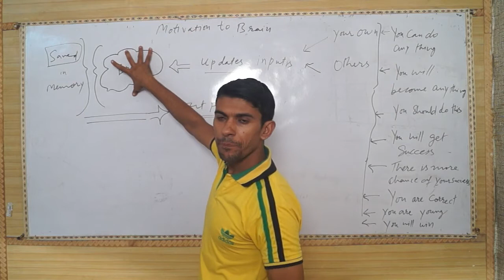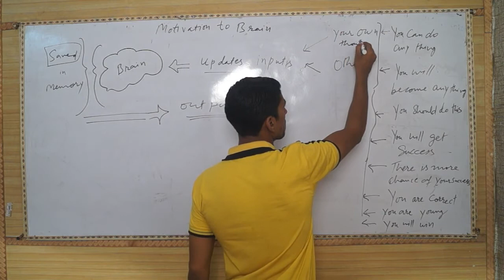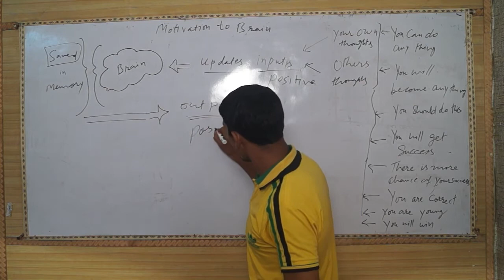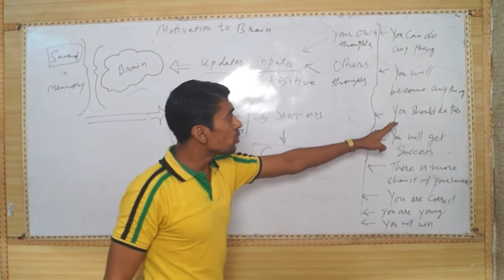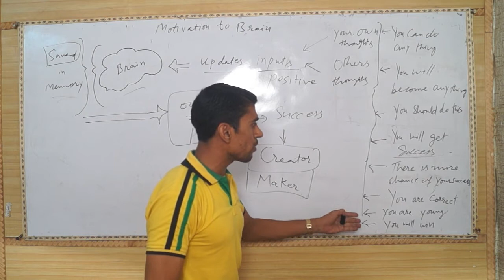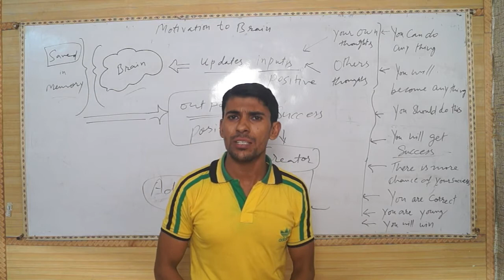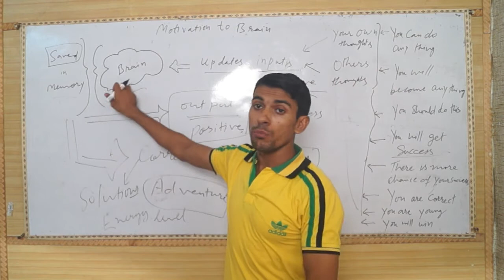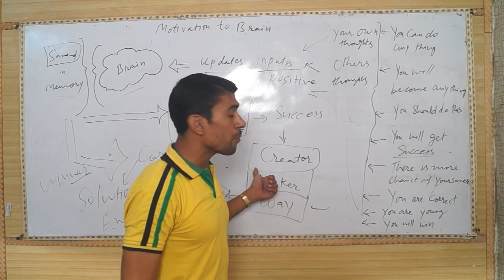Inspire Your Brain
Did you work in any manufacturing Company? If yes, you will see if the raw material of any product is bad, product's quality will be also low. There is no default of factory machines. Like this, our brain is also our super machine. It takes raw material in the form of our own and other persons' thoughts. If you will supply bad and negative thoughts to your brain. It will save in its memory and will make output so bad which will be responsible for your failure.

So, from today, you can use inspire your brain.

1. Give Positive thoughts to your brain and it will give output in the form of your success.